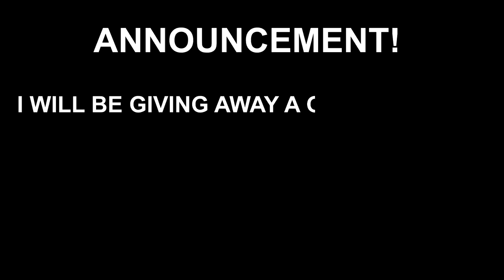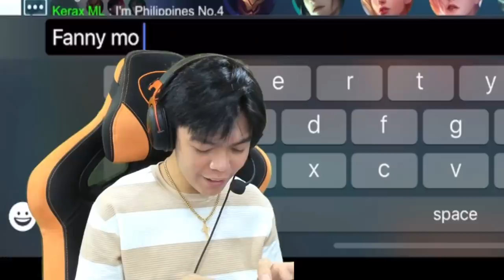KINGJASRO NAKALARO SI KERAX SA RANKED!! GRABE CONNECTION!!